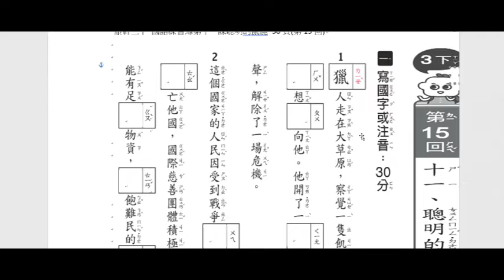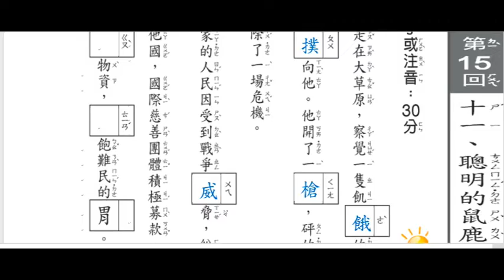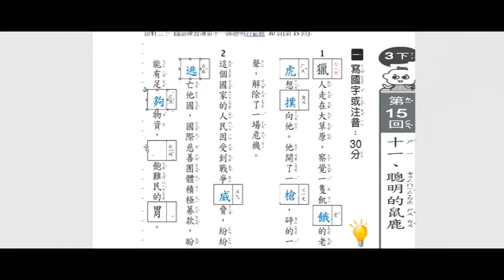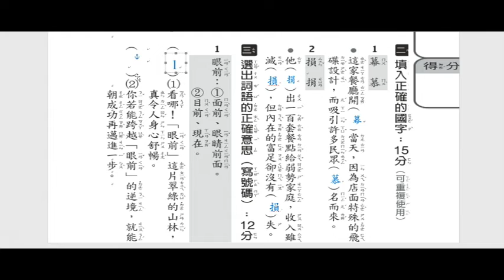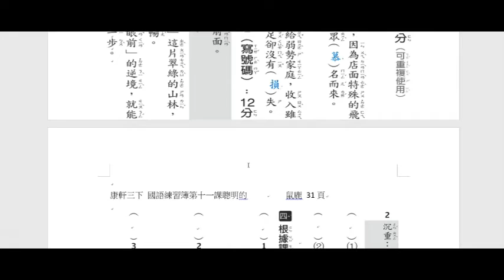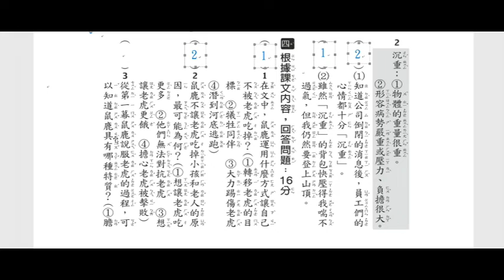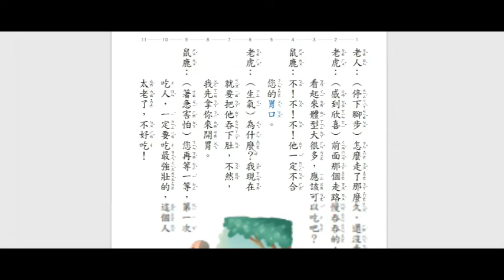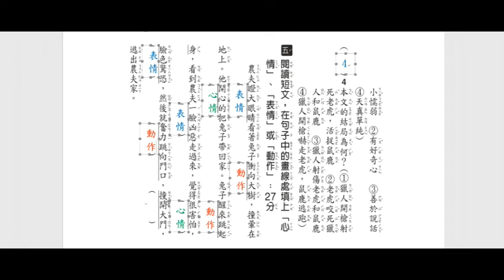三下國語練習簿15回【聰明的鼠鹿】(30、31頁)